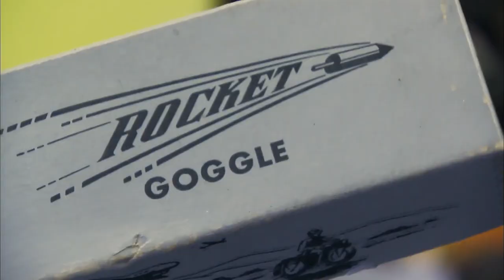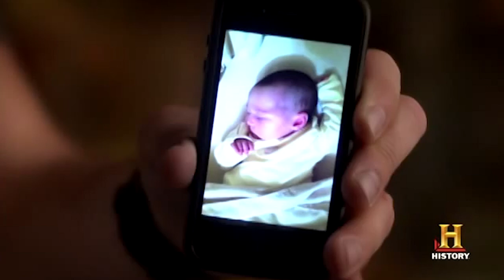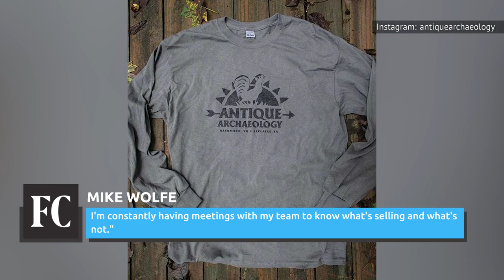What You Might Not Know About American Pickers' Mike Wolfe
For well over a decade now, television audiences have invited Mike Wolfe into their homes as the star of the History Channel's "American Pickers." Together with his longtime partner Frank Fritz — and, more recently, his brother Robbie — Wolfe logs thousands of miles each year behind the wheel of his van. Whatever he thinks he can restore and sell, he does — often through his Antique Archaeology stores in Nashville and LeClaire, Iowa. While "Pickers" has become a cultural phenomenon, there's a lot you may not know about him. Here's the untold truth of Mike Wolfe from American Pickers.

Rough childhood | 0:00
A love for bikes | 1:07
Pro cyclist? | 2:14
Up in smoke | 3:03
Unlikely inspiration | 4:15
Aspiring songwriter | 5:30
Charlie's Smile | 6:30
Political ambitions | 7:31
The Mike Wolfe business | 8:23
The acting bug | 9:56